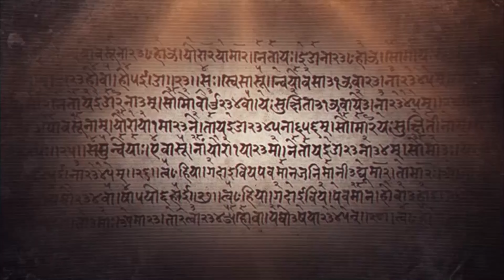Risabha Svara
The note 'Risabha' is represented by the syllable 'Ri' (R) and it is the higher note closest to Sadja. According to tradition, the note is heard when a cow moos. The two variants of Risabha, lower and higher are known as Suddha Risabha and Catussruti Risabha in the Karnatak system while the Hindustani system recognizes them as Komal and Suddha Risabha. Both maintain their unique relation with the 'Adhara Sadja'. Komal Risabh is a serene note resting close to Sadja with the power to lift the mood of one in contemplation. Catussruti Risabha is just a position higher with depth and sonority.
Risabha Svara- A Concept, Research and Art by HN Suresh.
                       Script and Music composition by Vid.Dr. T.S Sathyavathi